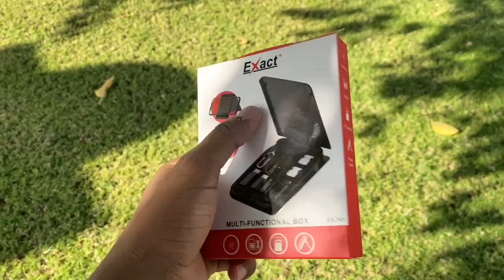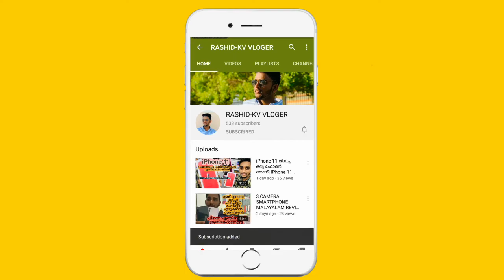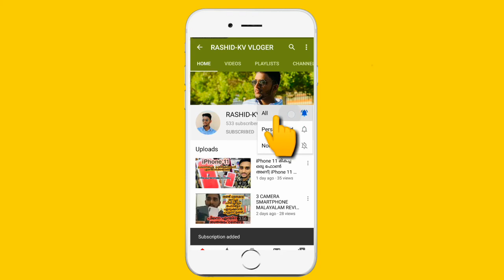travel Charging Functional box Malayalam review| all type charging box